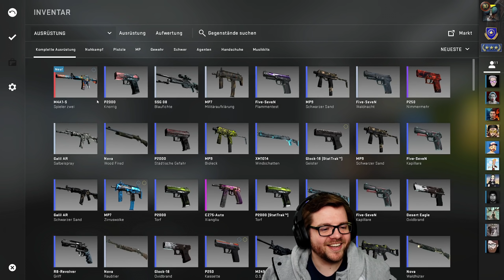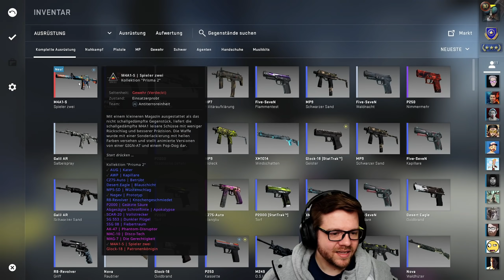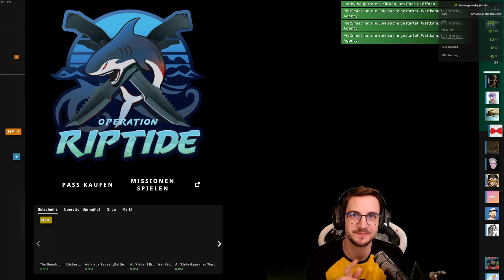Chris öffnet ein paar Kisten. | CS GO Ranked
Wenn die Spielsucht kickt

Mehr Videos von Counter Strike GO gibt es früher auf PietSmiet.de

Dies ist ein Multiplayer Let's Play Gameplay von Counter Strike GO. Wir haben das Spiel auf dem PC gezockt.
Counter Strike GO wurde uns vom Publisher zur Verfügung gestellt.